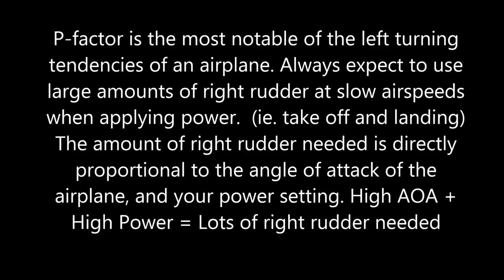Ep. 8: Left Turning Tendencies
This video explains the four basic left turning tendencies of propeller driven aircraft.  This is basic knowledge needed for all student and private pilots early in training to better understand how to control yaw of the aircraft at different airspeeds and power settings.

Thinking about becoming a pilot or unsure of your next step?
Take our quick 2-minute quiz to get a personalized path that can help you save time and money as you work toward your aviation goals.

🛩️Private Pilot:
-Airspace
-Landings

🌦️Instrument Pilot Ground School:
-Airspace
-Rules and Regulations
-Systems

🛫Commercial Pilot Bootcamp:
-Maintenance Requirements
-Systems
-Airspace

-Tailwheel
-Crosswind Landings
-Weather
-Airspace
-Seaplane
-Sport Pilot
-Spin Awareness